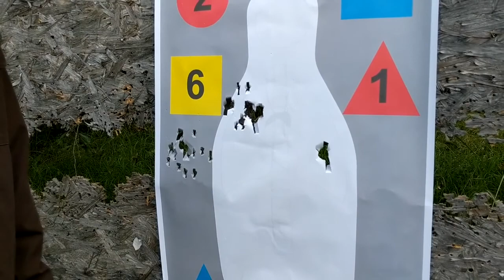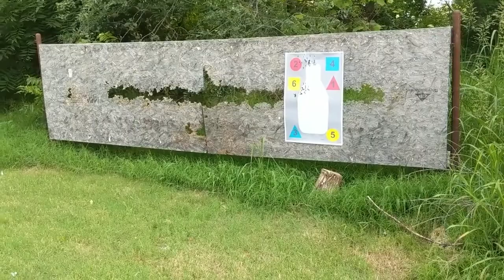The Gun Shop Show HIGHLIGHTS: What is a whippet gun?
While Checkin the Voicemail, The Gun Shop Show answers a caller's question of "What is a whippet gun?" by going to the range and testing the premise but not without some flair.